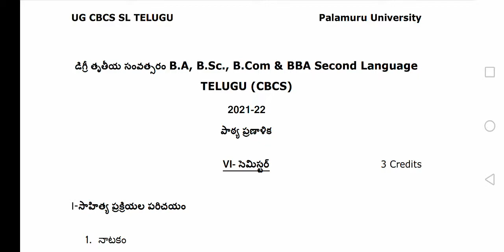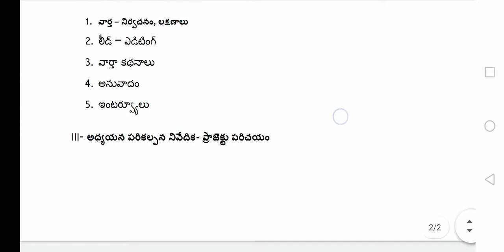PU 6th semester telugu (example) questions paper 2021|| palamuru University question paper 2021